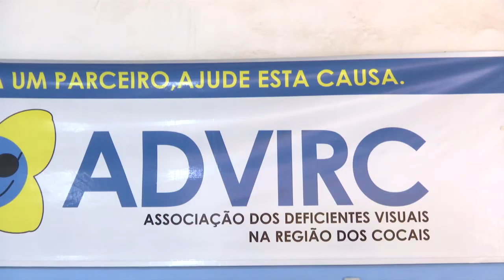ADVIRC realiza café da manhã especial em alusão ao Dia das Mães em Caxias